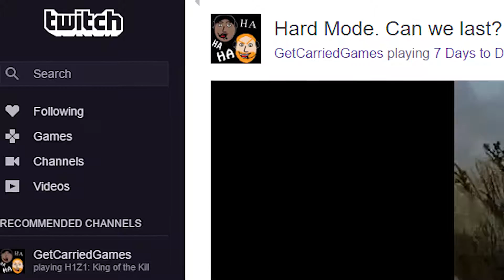7 Days to Die - Episode 4 "ZOMBIE BEARS"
Only you can prevent zombie fires...

Check us out on Twitch 5 days a week.